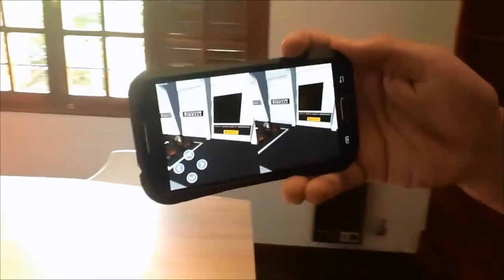3D VR APPs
We create 3D scenarios, interactive, and also with videos on the walls. These are used for marketing, induction and safety training. We deploy using HTC Vive and other devices.